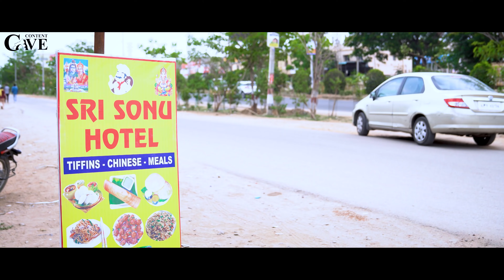Buildup Balu Gadi Love Story || Latest Romantic Comedy Short Film || Javali || Rafikshaa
Cast :
Javali
Srinivas Vetti
E.Venkateshwarlu
Chakravarthi Bodapati
Nadeem

Crew:
Story - Dialogues : Nikhil Jogi
Producers : Naresh Janjam || Preetham Reddy Kommula
Editing : Srinivasa Rajalingu
Asst. Cameraman : Mohan
D O P : Durga Prasad Taadi
Poster Design : Lakshmii Naresh
Title Logo Design : Sneha Srinivas Tudimilla
Production Manager : Veera Babu
Dialogues & Directed By : Santhosh Kumar Gowni
Dubbing : V.A.N Studios

All Rights Are Reserved @content cave